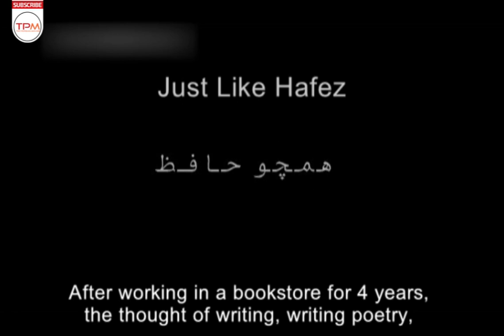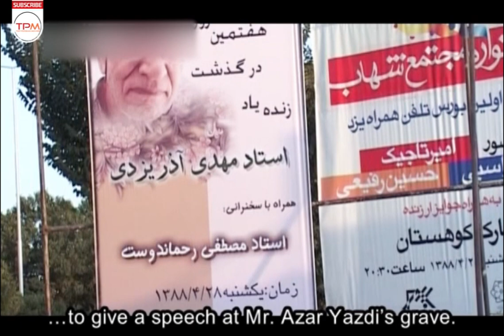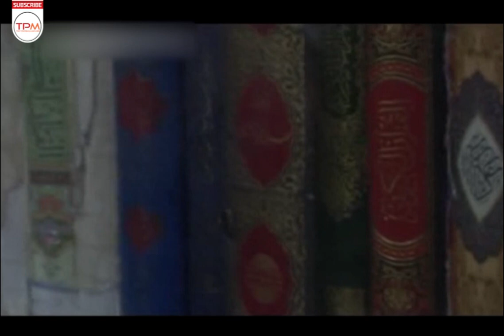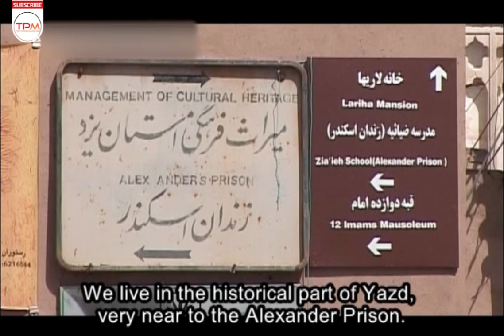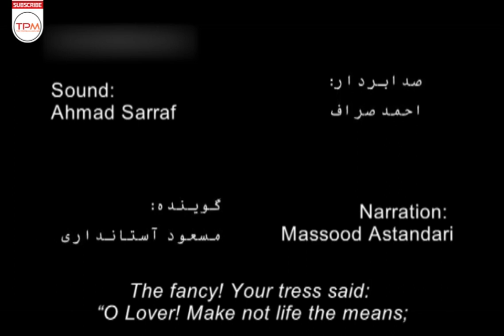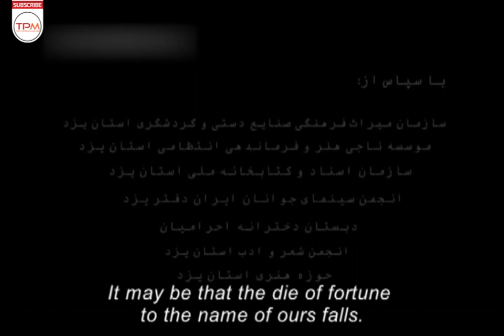فیلم ایرانی همچو حافظ داستان مهاجران افغانستانی - Hamcho Hafez Film Irani With English Subtitles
همچو حافظ داستان مهاجری افغانی در ایران و ساکن یزد که مشتاق زبان و ادب فارسی است را روایت می کند.

خلاصه فیلم سینمایی ایرانی همچو حافظ داستان مهاجران افغان👆👆👆👆
فیلم ایرانی همچو حافظ داستان مهاجران افغان - Just Like Hafez Film Irani With English Subtitles
About Film Irani Just Like Hafez With English Subtitles
Hamcho Hafez narrates the story of an Afghan immigrant in Iran and a resident of Yazd who is passionate about Persian language and literature.
کارگردان مستند ایرانی همچو حافظ: مسعود آستانداری